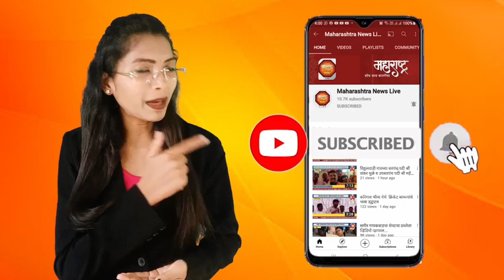राष्ट्रवादी कांग्रेस पार्टी भिगवण शहर यांचा उपक्रम..